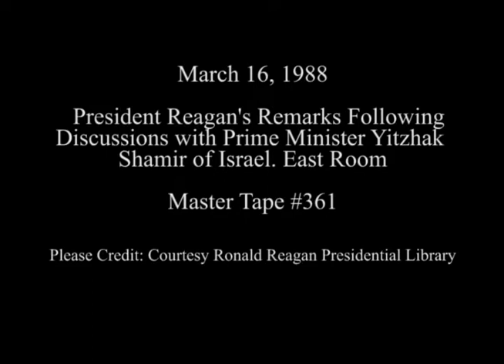President Reagan's Remarks After Meetings With Prime Minister Shamir of Israel on March 16, 1988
Full Title: Working Visit Israel, Departure remarks by President Reagan to Prime Minister Shamir of Israel in East Room, Departure remarks by Prime Minister Shamir in East Room, President Reagan and Prime Minister Shamir depart East Room on March 16, 1988

Access Restriction(s):Unrestricted
Use Restriction(s):Unrestricted